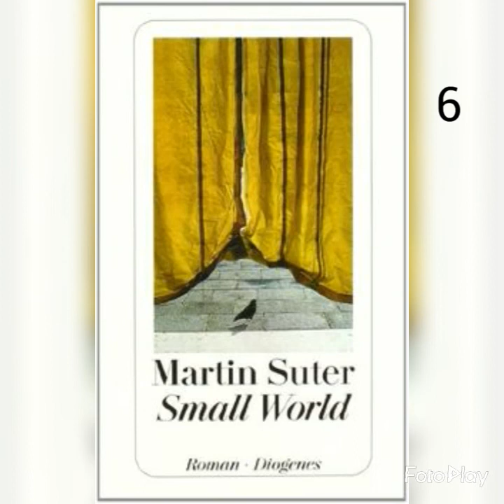6 - Small World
Martin Suter
Small World

Kapitel 6